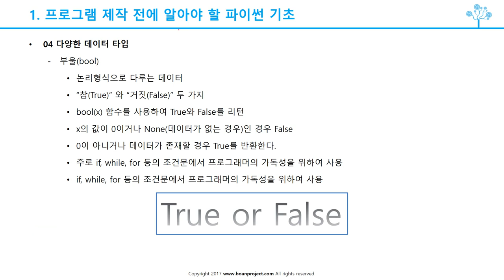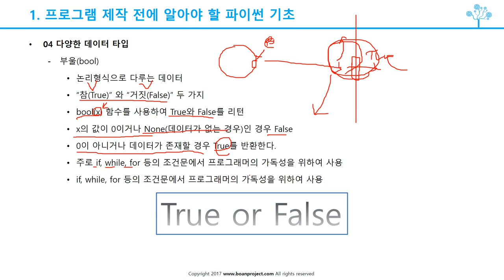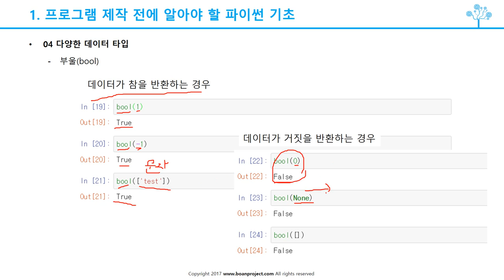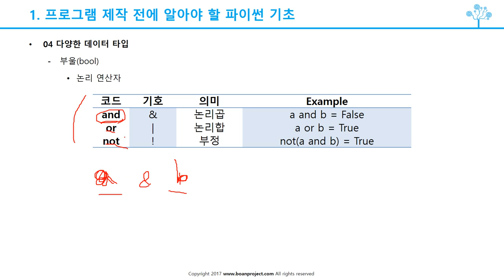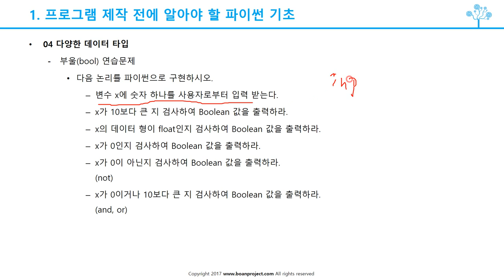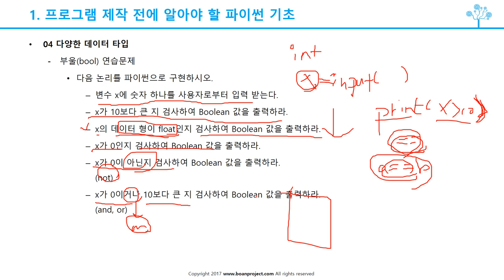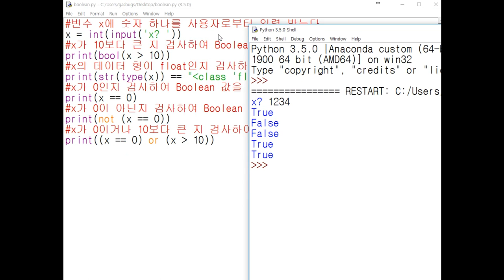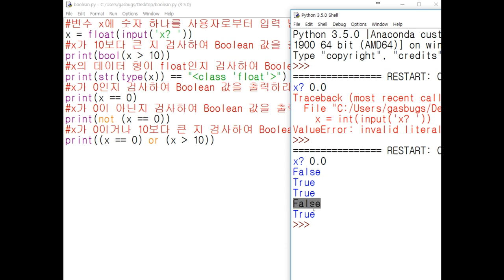(파이썬 프로그래밍 자동화) 1 7 다양한 데이터 타입부울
보안프로젝트 에서 제공하는 무료 강의입니다.  주제는 " (파이썬 프로그래밍 자동화) 1 7 다양한 데이터 타입부울"

유료는 인프런에서 신청가능합니다.